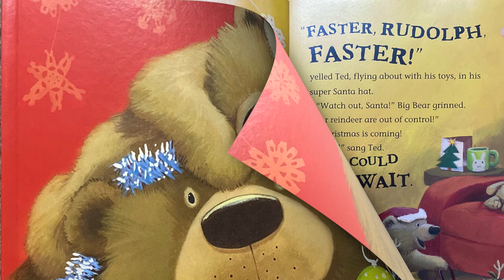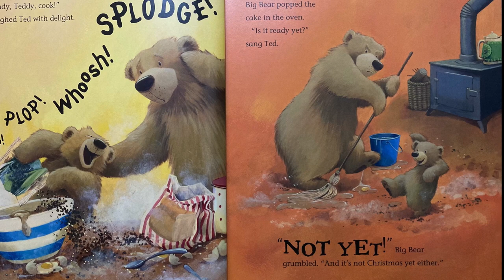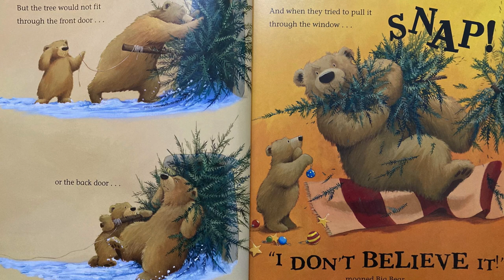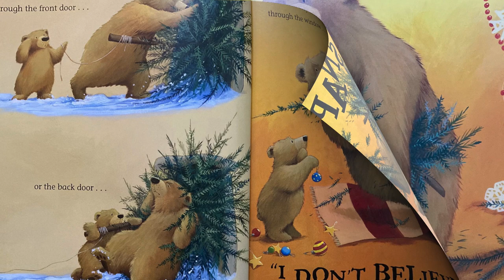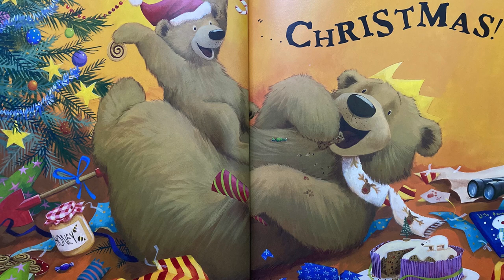Kids book read aloud: Is It Christmas Yet? by Jane Chapman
Christmas is coming and Ted is so excited. “Is it Christmas yet?” he cries. Poor Ted - will it EVER be Christmas?

Want to read along with us: you can get your own copy